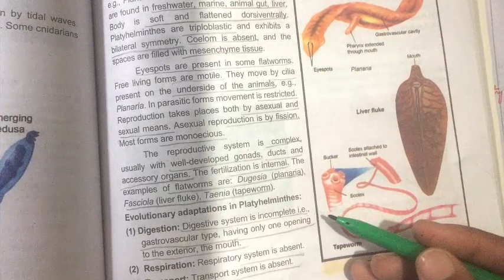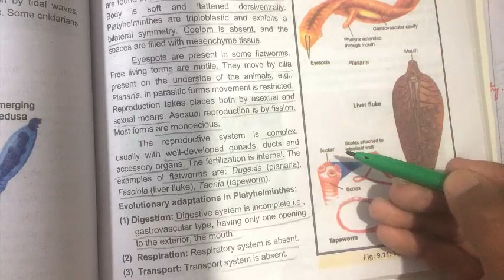Lecture# 3 - Phylum Platyhelminthes ( Flat Worms) - Characteristics And Classification | Super TRICK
Hello Everyone! Here You will Learn Lectures for many subjects of your academic / non academic courses including English, Chemistry, Biology, Physics, Mathematics etc for classes of school, college or university and many more.
These Lectures will help you to gain knowledge whether you are a Student or Teacher or Learner. All Lectures will help you throughout your life